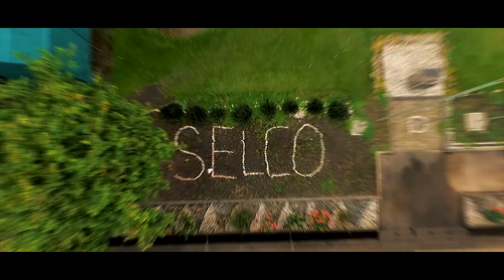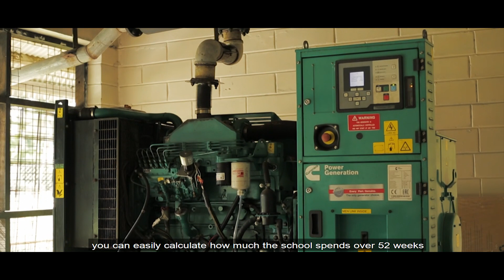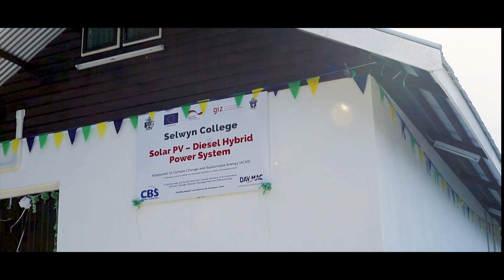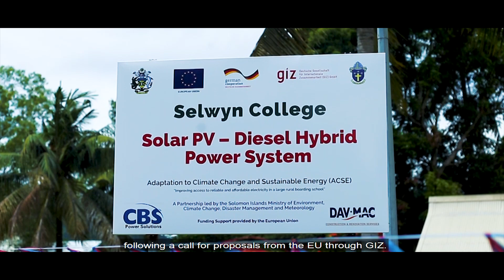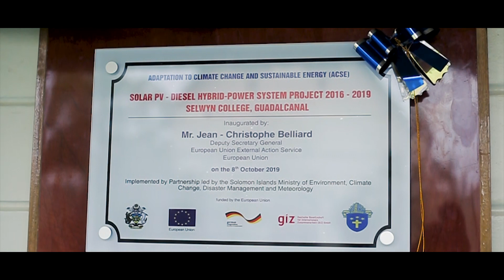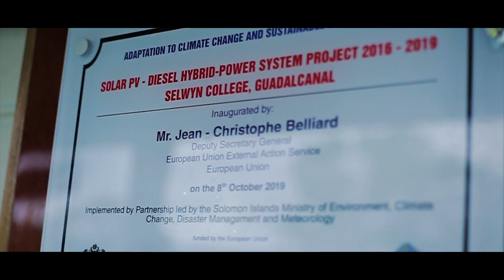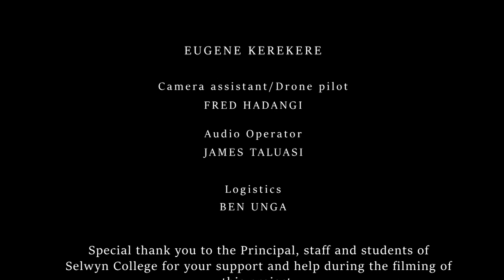Selwyn College, Solomon Islands - Solar PV Diesel Power Hybrid Project.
Over 1000 boarding school students and community residents in Selwyn College, Solomon Islands are benefiting from the successful installation of a solar hybrid system  replacing diesel generators.

This is part of the EU-GIZ Adapting to Climate Change and Sustainable Energy Programme (ACSE).